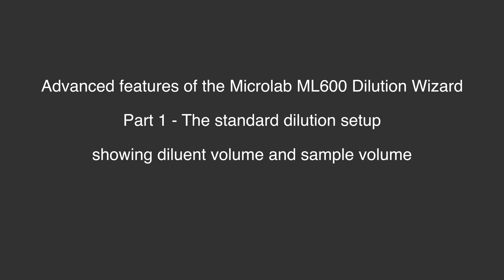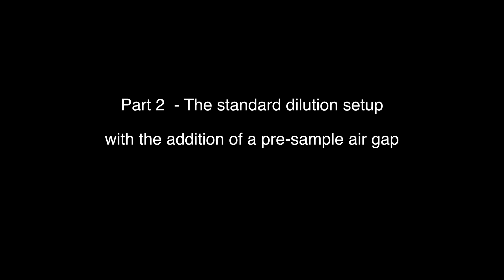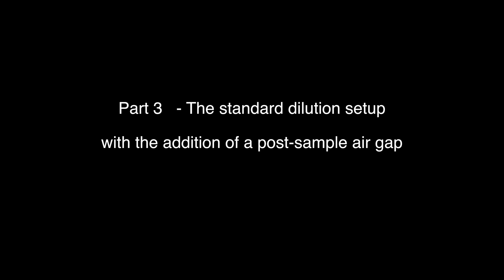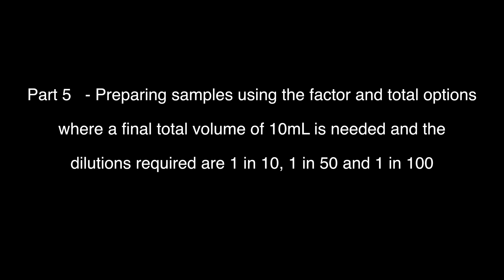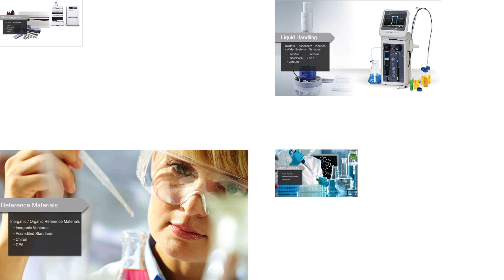Microlab ML600 - Advanced features of the Dilution Wizard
Cliff Marshall demonstrates the various advanced options available in the Dilution Wizard on the ML600, including an explaination of the programming modes and example dilutions.